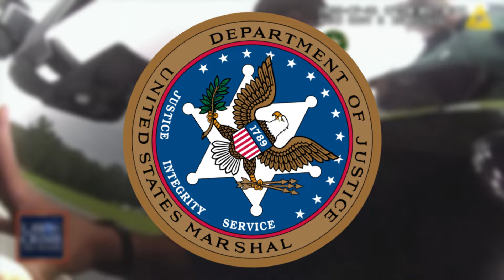When A COP Arrests a US MARSHAL And Regrets It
The featured video does not aim to publicly shame, ridicule, or demean any individuals involved or their involvement in any crimes.